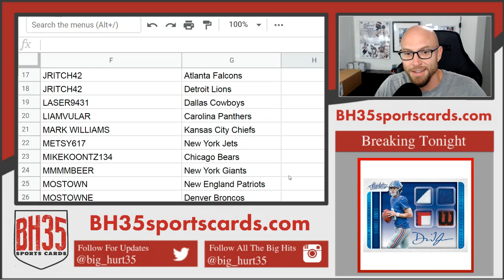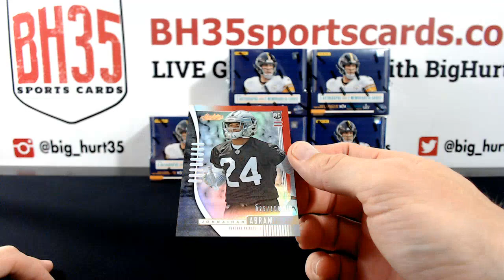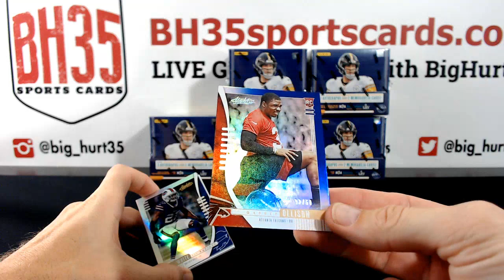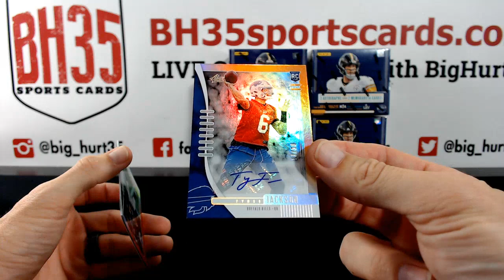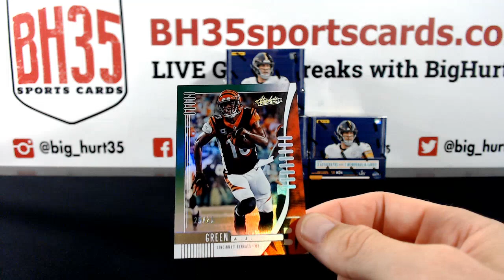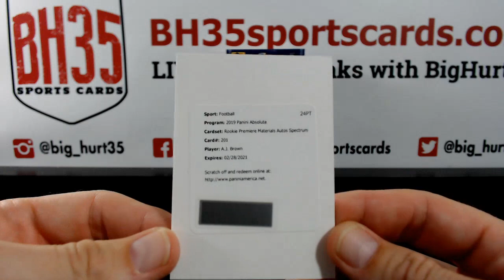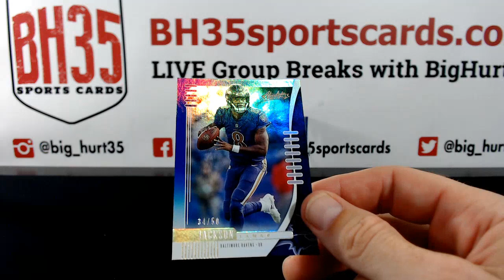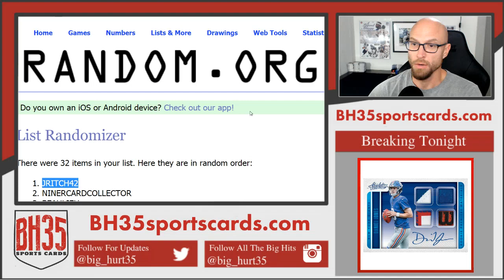2019 Panini Absolute Football | 6 Box Case Break #3 Pick Your Teams